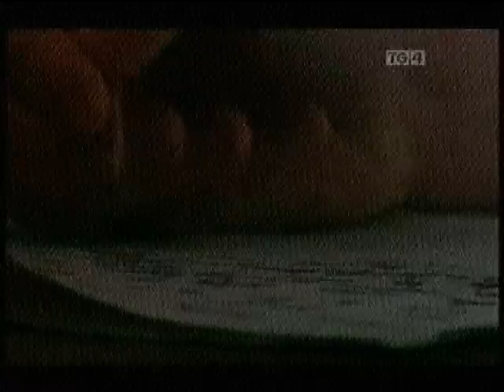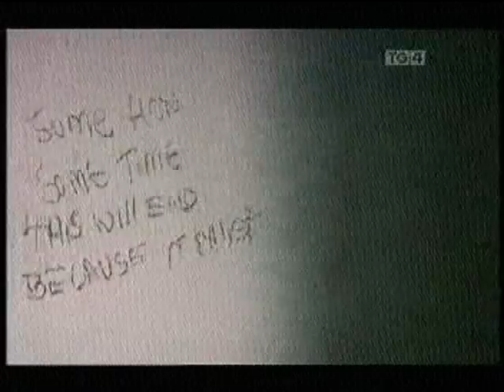Peadar O'Donnell agus an Cogadh Cathartha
Peadar O'Donnell agus an Cogadh Cathartha. Bhí Peadar sna Ceithre Chúirt le ceannairí Óglaigh na hÉireann nuair a d'ionsaigh Arm an tSaorstáit orthu. Dá bhrí, chaith Peadar cuid mhaith den Chogadh Cathartha faoi ghlas, áit a thug deis dó peann a chur le pár don chéad uair. Ón chlár "Peadairí­n na Stoirme".

(Peadar O'Donnell and the Civil War. Peadar was in the Four Courts with the leaders of the Irish Republican Army when the Free State Army attacked them. As a result, Peadar spent most of the Civil War imprisoned, which gave him a chance to put pen to paper for the first time. From the programme "Peadairí­n na Stoirme".)